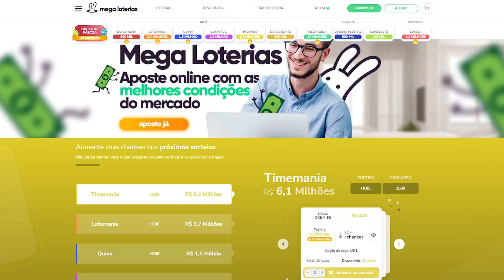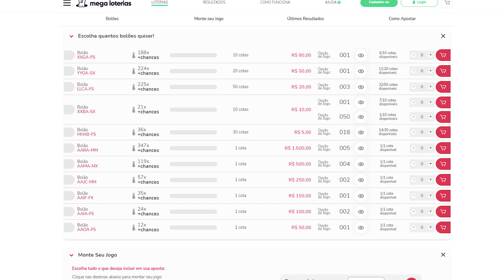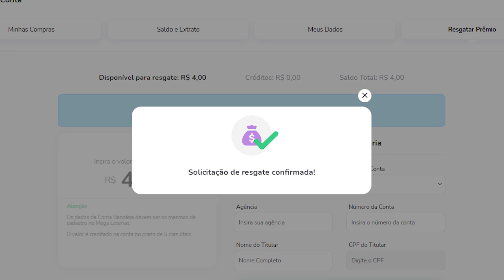MEGA LOTERIAS - É confiável apostar online por este site?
É seguro fazer suas apostas de loteria online pela MEGA LOTERIAS? Essa é uma pergunta muito comum, e muitas pessoas ficam com receio de fazer suas apostas por ela. Neste vídeo vamos comentar sobre esse site de apostas da loteria online, falando se é seguro fazer bolões online, se eles respondem as reclamações dos clientes e também  contar nossa experiência ao apostar e ganhar nesse site.